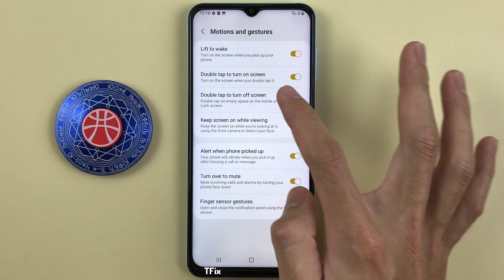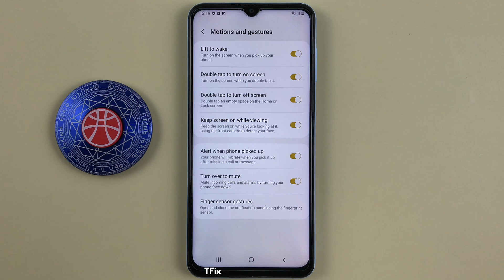How to double tap to turn off the screen on Samsung A13 Android 12